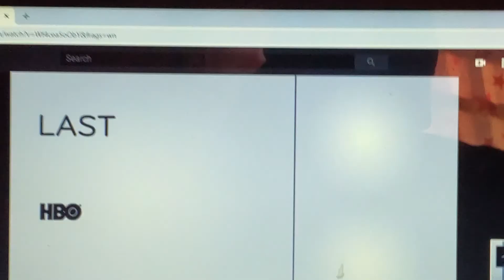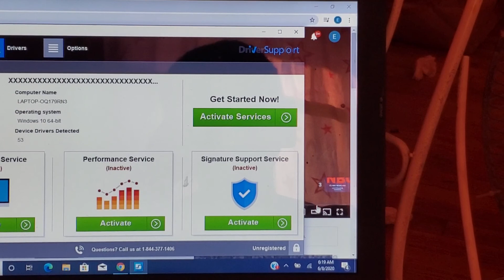YOU BROKE THE CONTRACT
You are the cause of a problem that we have to fix. Here is that fix.